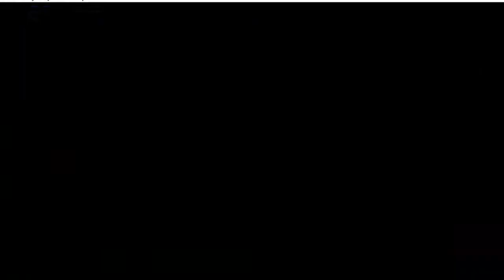Pokemon FireRed Nuzlocke Run - Part 5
Honestly have no idea what happened to the last video but it was a problem with the rendering not youtube.  it's fixed now.